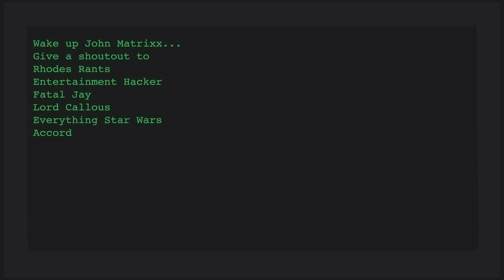The Clone Wars Season 7 Ep 5: Without A Trace was a complete waste of time!